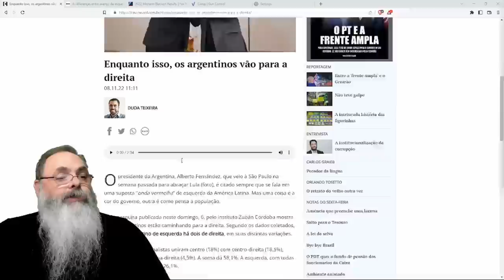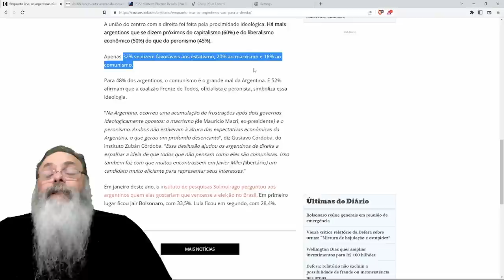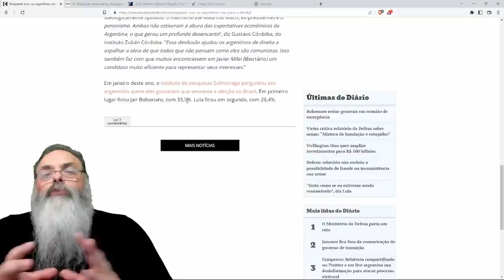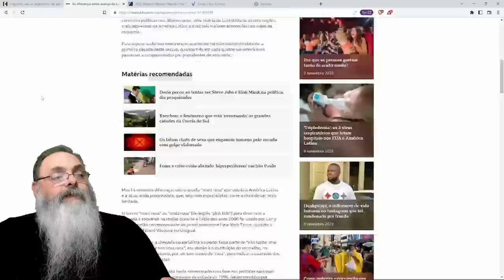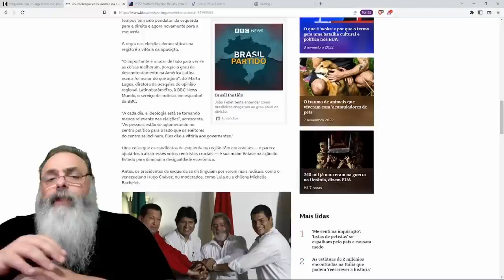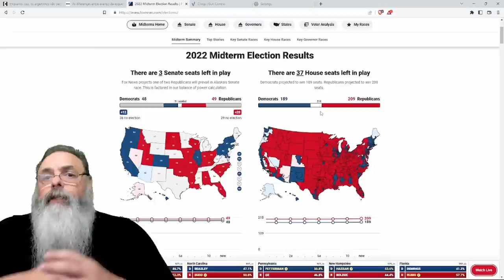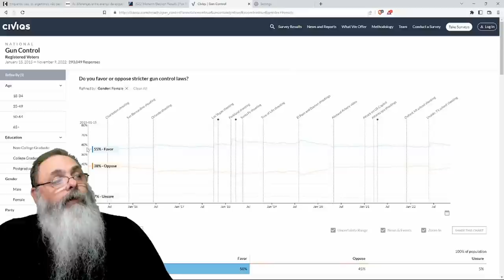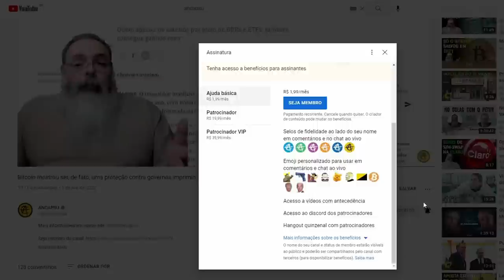ARGENTINA ameaça ABANDONAR SOCIALISMO ano que vem, será o FIM do CICLO? ou INÍCIO de NOVO CICLO?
Ajude o canal:

16vmNcrA4Mvf7CaRLirAmpnjz1ZH3bWNkQ (Bitcoin)
LSCnrubCVcpuLrGTTLMqpwRTXvYz7vMbbA (Litecoin)
0x28aec946919c70e5e25d7c6785ede7622278b463 (Ethereum)
nano_1s6i6xwujzqnmie8nc3x8rfumdnebpsd6h4cp9wgkcpk4eb1xn5u7n48ok5b (Nano)
0x1302536c28695e47aaedd020aaf39f500cf6c22f (BNB)